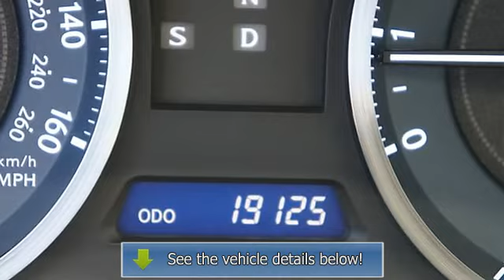2011 Lexus IS 250 - Al Packer Ford White Marsh - Middle River, MD 21220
For Sale: 2011 Lexus IS 250
VIN: JTHCF5C26B5047172
Engine: V6 Cylinder Engine 2.5L/152
Drivetrain: All Wheel Drive
Transmission: 6-Speed A/T
Mileage: 19,125
Color: Matador Red Mica (exterior) Light Gray (interior)

Features:
Pricing does not include State Tax, Tags, Freight, and Processing fees and includes all applicable rebates and incentives. Not all customers will qualify for all applicable rebates and incentives. All vehicles subject to prior sale. Internet pricing can not be combined with other offers. See dealer for details. Not responsible for any typographical errors. All pricing and special rates are with qualified credit. ... Joe says this is what makes Al Packer different... Free Oil Changes. Free Car Washes. Up to $1,000 in service savings. Bottom line windshield pricing. Come see the Al Packer Advantage..